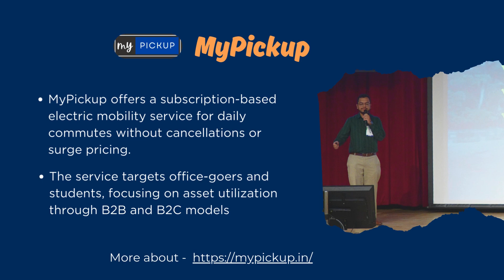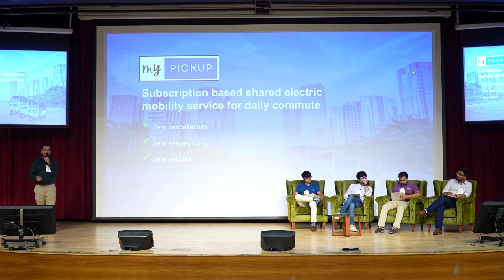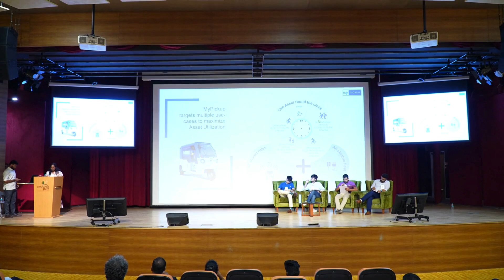E-mobility Startup - Subscription-based EVs | My PickUp | CLIMAFIX Summit 2024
What if Your Daily Commute Was Seamless, Sustainable, and Subscription-Based?

At the CLIMAFIX Summit 2024, Abhijith, the founder and CEO of My PickUp, shared the inspiring journey behind his subscription-based electric mobility service. What began as a personal frustration over ride cancellations quickly turned into a vision to transform daily commuting. After conducting thorough market research and launching a pilot program in August 2023, My PickUp now offers an efficient and sustainable solution for daily commutes. The service allows customers to book rides on a weekly or monthly basis, ensuring zero cancellations, no surge pricing, and no pollution.

With a focus on optimizing vehicle use between school and office hours, the company has garnered strong customer retention and stable cash flow. Abijith’s startup has already attracted significant angel investment.

The CLIMAFIX Summit is an annual gathering of climate leaders organized by IIT Madras Energy Consortium & Energy Alternatives India (EAI).